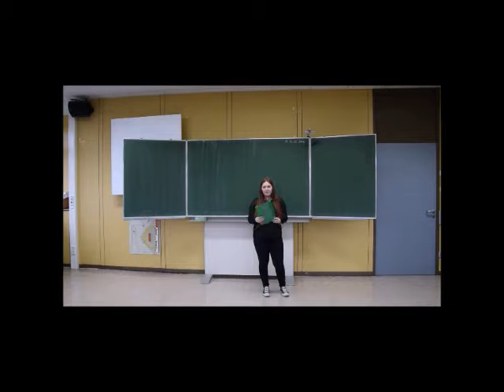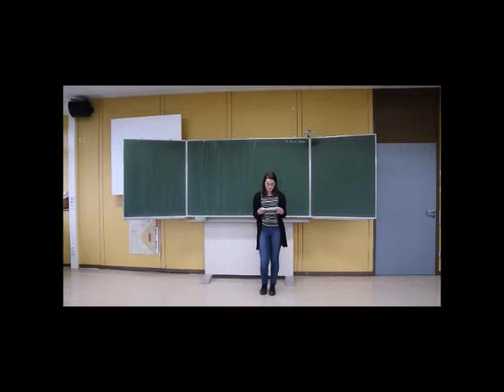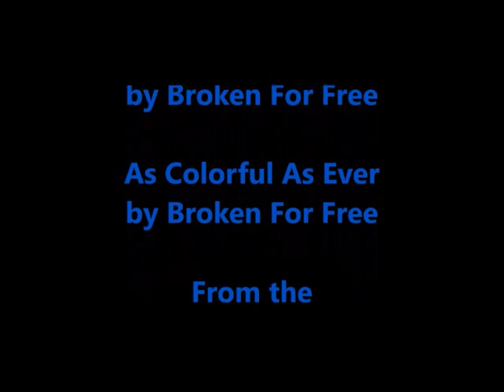Poetry Slam 2016